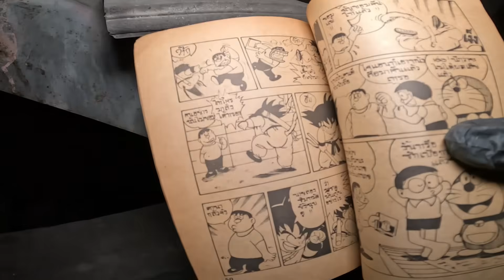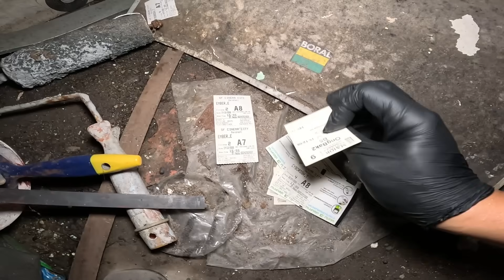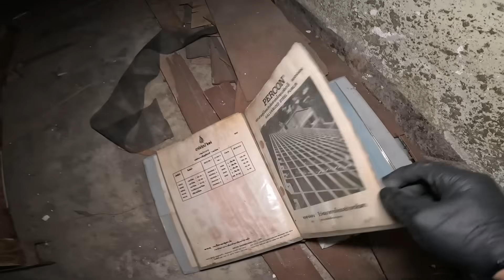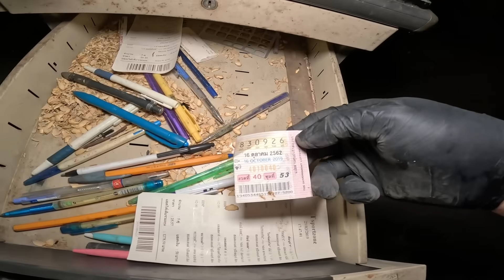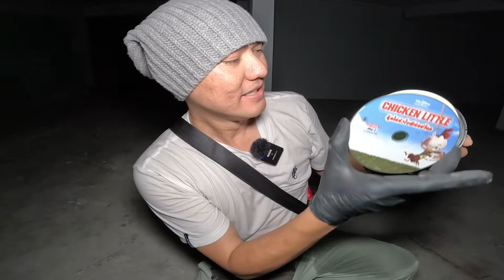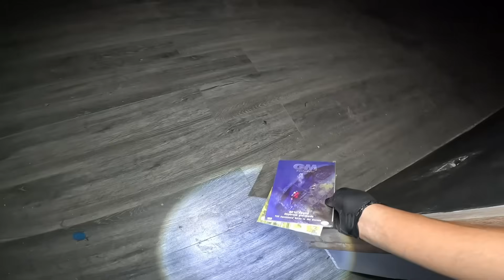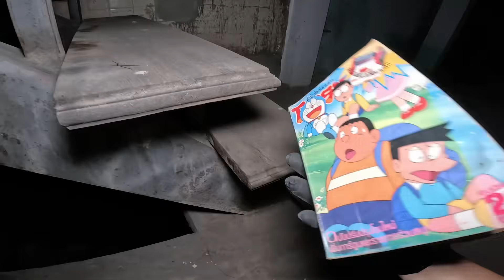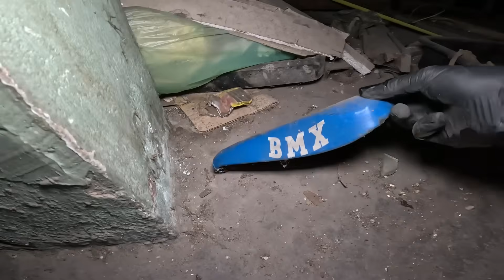สำรวจยุค90 โรงงานทำกระจกร้าง | JInnyRetroGame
วันนี้ผมออกเดินทางไปโรงงานแห่งหนึ่งในกลางกรุงที่มีเรื่องราวความทรงจำของผมสมัยเด็กๆเพราะเป็นสถานที่ๆ เคยผ่านประจำตอนผมยังเด็กๆ และได้ทิ้งร้างไปประมาณ 10ปีให้หลัง ผมเชื่อว่าน่าจะมีความทรงจำและสิ่งของหลายๆอย่างอยู่ในสถานที่แห่งนี้และทำให้เกิดคลิปการสำรวจนี้ขึ้นเราไปดูกันว่าจะเจออะไรข้างไหนบ้าง รับชมพร้อมๆกันเลย

JinnyRetroGame | มายยะฮี้ มายยะฮา มายะฮะ ฮา